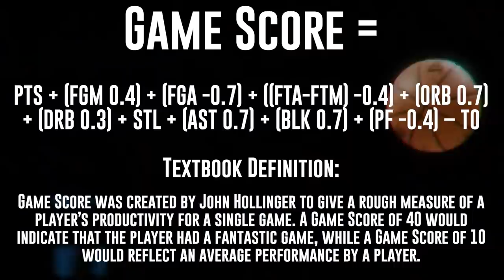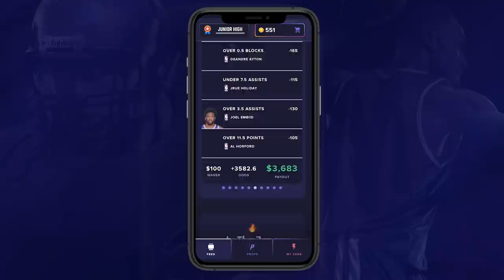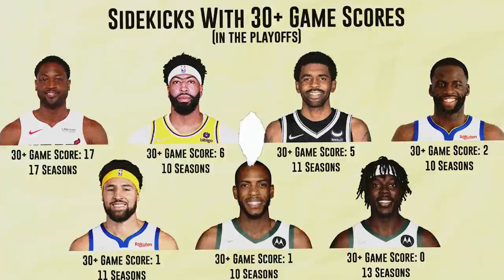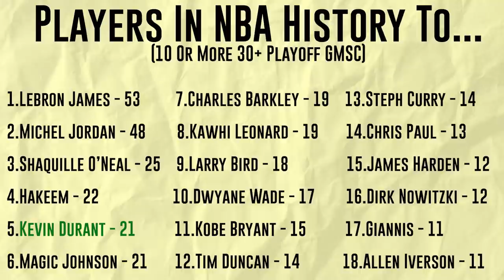The Kevin Durant Disrespect has Gone TOO FAR…